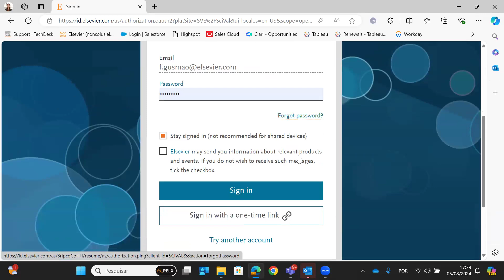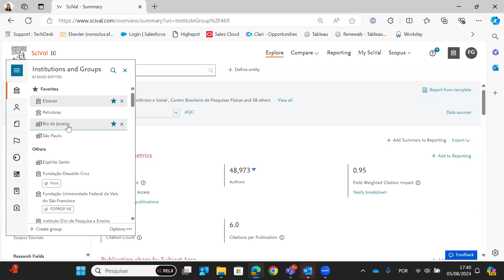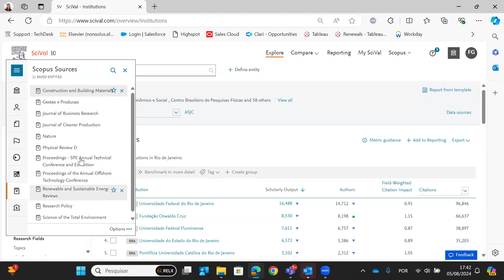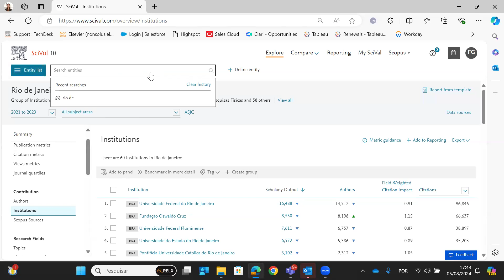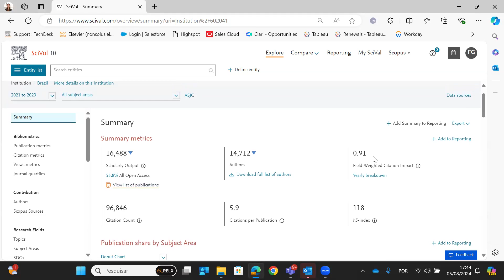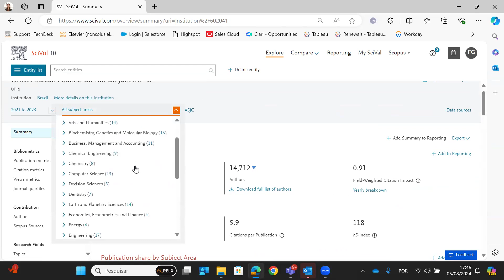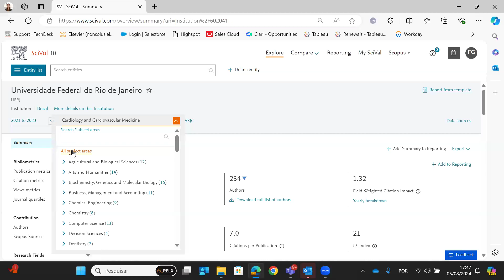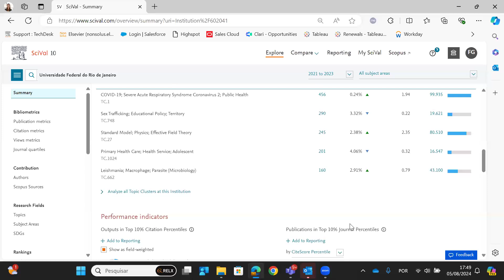Tutorial Scival: login e dados institucionais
Confira o Tutorial - Scival: login e dados institucionais